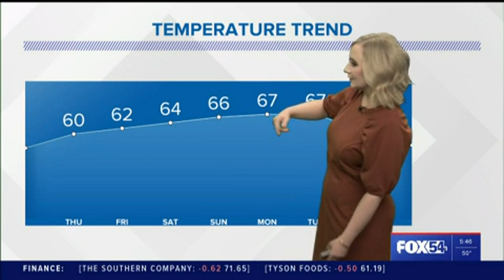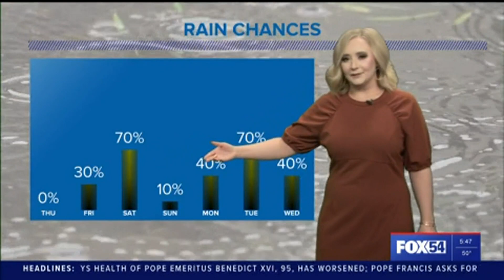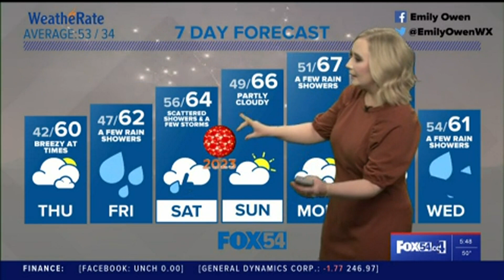Warmer temps, rain in the forecast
Warmer temperatures and rain are in the forecast heading into the weekend.